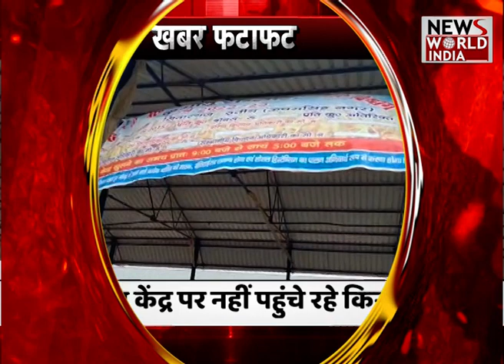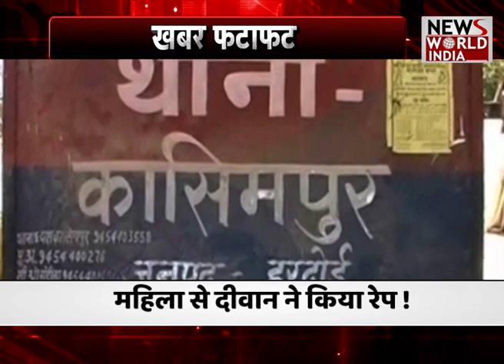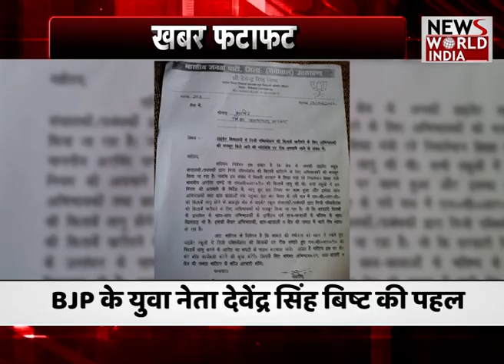देश विदेश की सभी बड़ी खबरें LIVE | Latest News | Hindi News | Breaking News । News World India